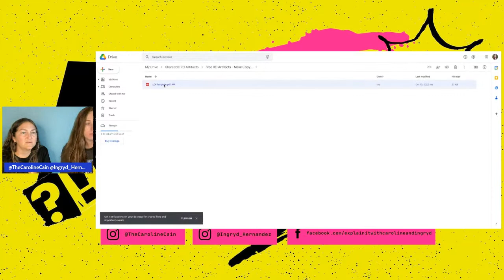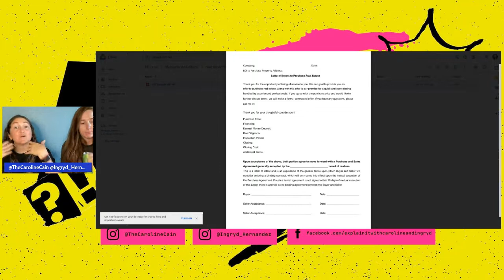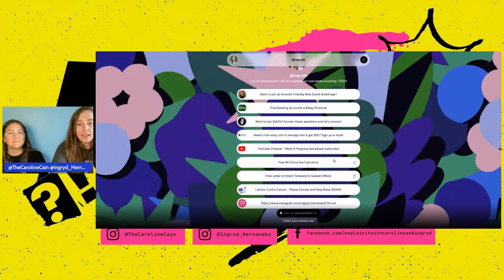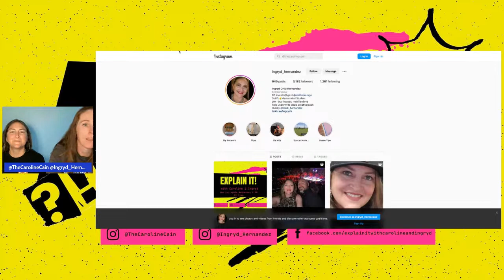Crush It in Real Estate: Secrets of Creative Financing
Unlock the doors to real estate success with our insider guide to Creative Financing! Join Ingrid Hernandez and Caroline as they dive deep into the world of investing, offering you a treasure trove of secrets that every aspiring real estate mogul needs to know. Whether you're a seasoned pro or just dipping your toes into the market, this video is your ticket to mastering the art of creative finance and transforming your portfolio.

Expect to learn the nuances of HELOC, navigate debt to income ratios like a pro, and leverage subject-to strategies to your advantage. Our dynamic duo doesn't just talk shop; they walk you through real-world scenarios, ensuring you're equipped to tackle any investment challenge that comes your way.

Don't miss out on this opportunity to elevate your investing game. Tune in now, absorb every golden nugget of wisdom, and remember—real estate isn't just about properties; it's about possibilities. Ready to crush it in real estate? Hit play, and let's get started!

This is not just another property tour; it's a roadmap to success for first-time investors and veterans alike.

CHAPTERS:
0:24 - Welcome to Real Estate Journey
1:02 - Meet the Real Estate Experts
5:47 - Real Estate Beginner Tips
6:45 - Creative Real Estate Deal Structuring
8:02 - Leveraging Experience in Real Estate
11:13 - First Steps in Real Estate Investing
12:58 - Importance of Consistency in Business
16:32 - Comparing Free and Paid Resources
19:08 - Lack of Financial Education in Schools
19:20 - Exploring Ingrid's Resources
20:26 - Gaining Credibility in Real Estate Wholesaling
23:10 - When to Use Creative Financing
25:29 - Mastering Active Listening for Negotiation
26:36 - Connect with Ingrid on Instagram
28:46 - Accessing a Free LOI Template
30:40 - Crafting a Creative LOI
35:05 - Choosing the Right Real Estate Contract
38:04 - Understanding 'Subject To' Home Buying
45:53 - Defining a Letter of Intent in Real Estate
47:52 - Getting Your Real Estate Contract Copy
49:20 - Partnering with Ingrid and Carolina for Deals
52:00 - Submitting Deals: Information Requirements
53:56 - Engaging with Distressed Property Owners
56:11 - Influence Techniques from Dale Carnegie
58:13 - Utilizing DISC Assessment in Real Estate
59:20 - Support Our Channel: Like & Subscribe
59:34 - Insights from Sal Buscemi
1:00:21 - Executing Finance Deals in Real Estate
1:01:00 - Closing Remarks and Thanks

Hungry for even more resources? Grab your downloadable goodies tailored for real estate investors

Don't miss out on the golden nuggets of wisdom shared in this conversation!

And if you're looking to level up your investing skills, sign up for SubTo using the form and name Ingryd Hernandez as your referral!

❎ We are not CPA's, attorneys, insurance, contractor, lender, or financial advisors. The content in these videos shall not be construed as tax, legal, insurance, construction, engineering, health & safety, electrical, financial advice, or other and may be outdated or inaccurate; it is your responsibility to verify all information yourself.